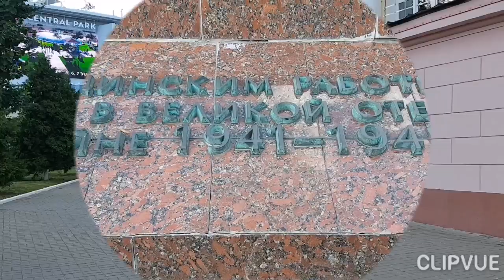Jalan -Jalan Di Kursk Russia.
Kursk merupakan sebuah Bandar di Negara Russia. Pemandangannya begitu cantik dan  sangat yunik kelihatan seperti Bangunan dan bahasa mereka juga yunik seperti juga kita orang Malaysia terdiri daripada banyak bangsa dan bahasa.